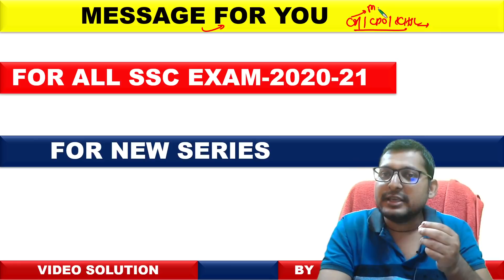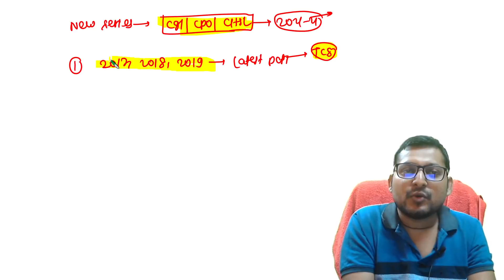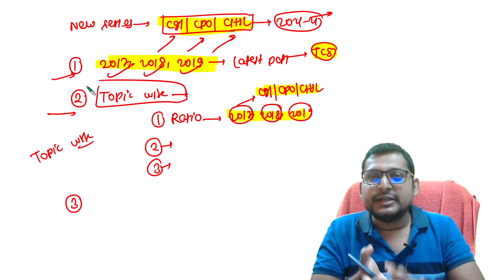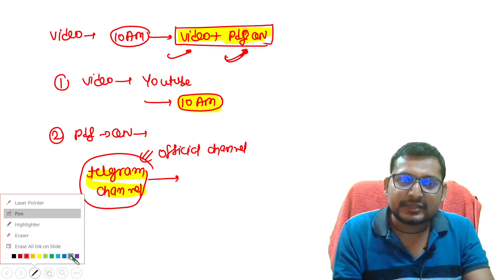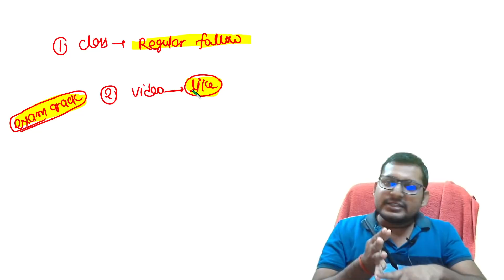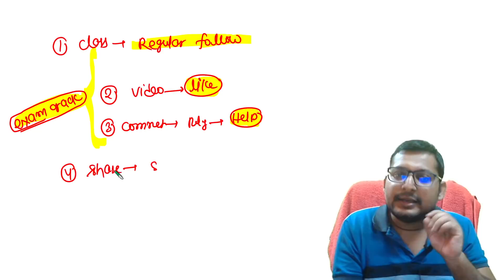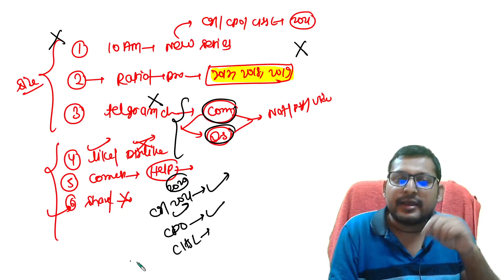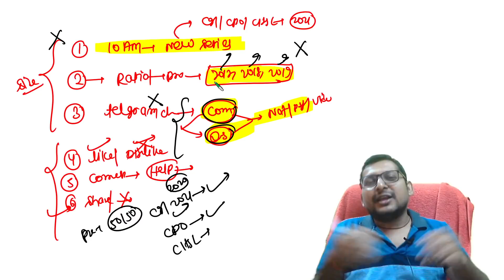NEW SERIES FOR ALL SSC EXAM 2020-21|| MESSAGE FOR YOU || 2017-2019 CGL,CPO,CHSL TOPIC WISE VIDEO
FOR ALL SSC EXAM 2020-21|| IN THIS NEW SERIES I SHALL COVER ALL THE LATEST PAPER BASED ON TCS PATTERN|| I SHALL COVER 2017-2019 CGL,CPO,CHSL PAPER ( TOPIC WISE VIDEO SOLUTION)
  # 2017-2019 SSC CGL|| CPO|| CHSL PAPER SOLUTION
# SSC CPO 2020 EXAM
# SSC CPO 2021 EXAM